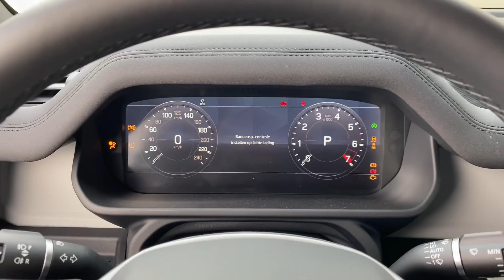The New 2020 Defender! Off-Road, Climbing, Walkaround, Interior And Exterior!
For the introduction of the New Defender, we set out a testdrive route, where we give our customers the oppurtunity to drive through water and climb a bridge. In this way, our customers can experience the slogan of the New Defender "capable of great things"!